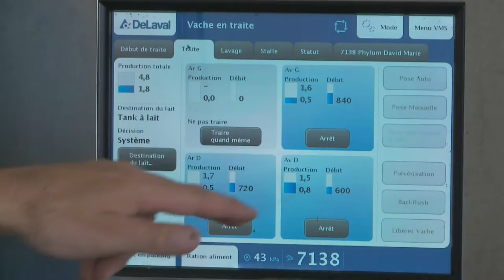Teaser restauration maison ancestrale (9:29min)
Cette vidéo résume les étapes de restauration de la maison et ferme ancestrale de St-Nicolas.